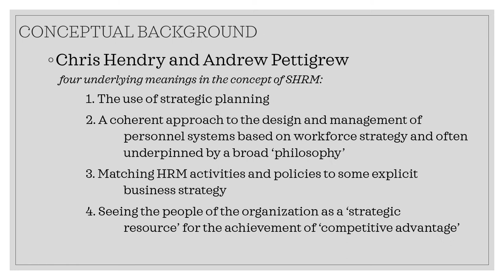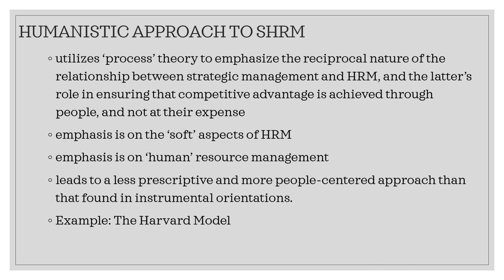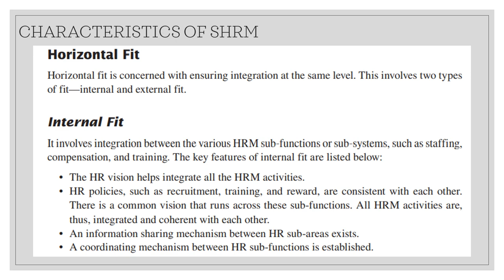CONCEPT OF STRATEGIC HUMAN RESOURCE MANAGEMENT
Strategic Human Resource Management